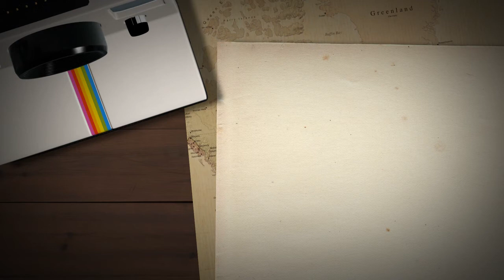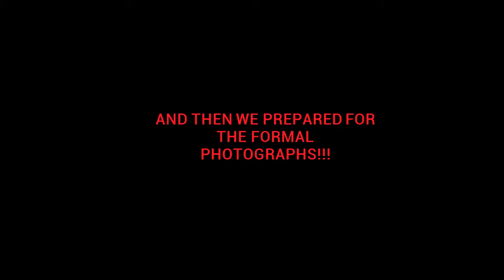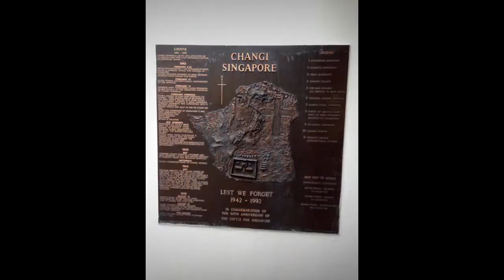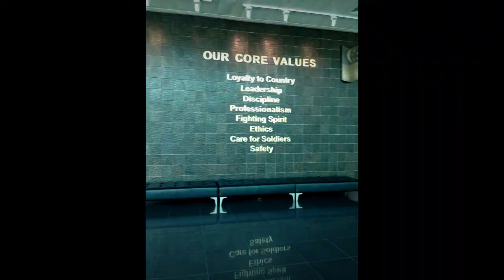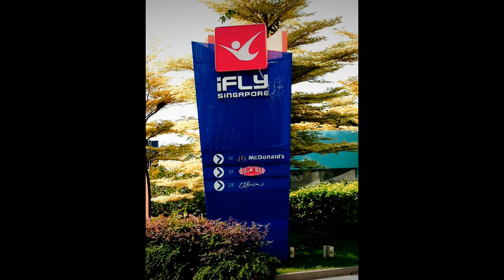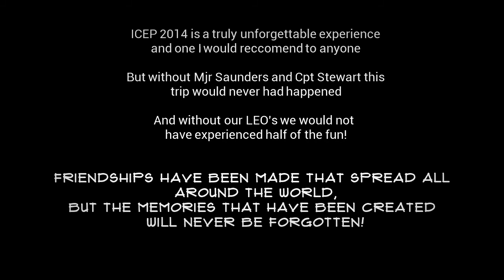International Cadet Exchange Programme 2014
Cadets and Officers from Sussex Army Cadet Force attended an international exchange visit in Singapore where they took part in a variety of fun, cultural and adventurous activities.